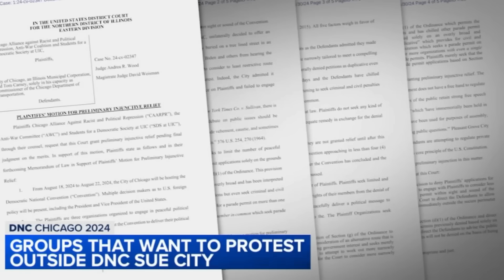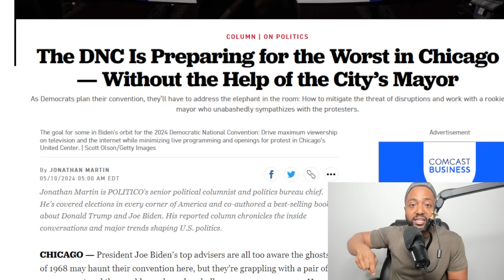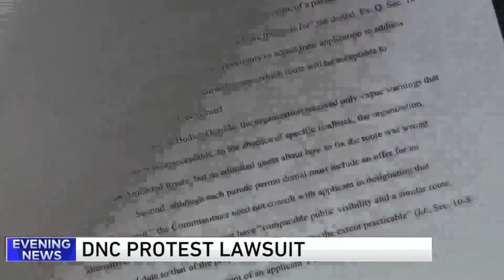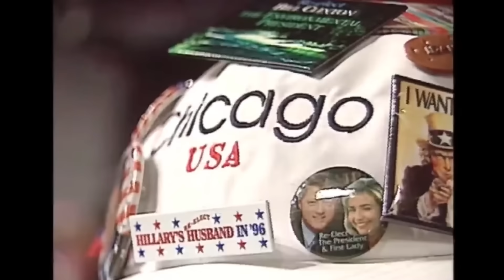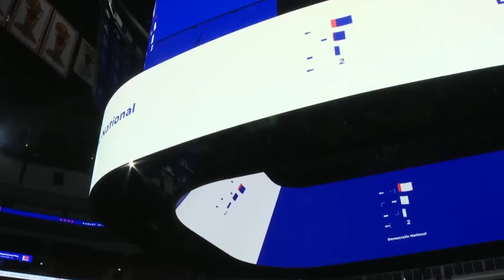Democrats PANIC Over WOKE COMMUNISTS SUING Chicago To PROTEST Biden Outside Of DNC Convention!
The Democratic National Convention will be hosted in August in Chicago, Illinois, and given Mayor Brandon Johnson’s roots in activism, some fear that protesters could take center stage at the party’s flagship event.